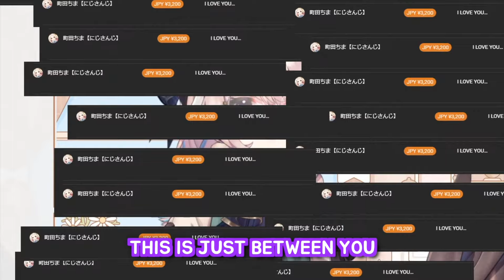Enna made us promise not to clip her being creepy so here goes...